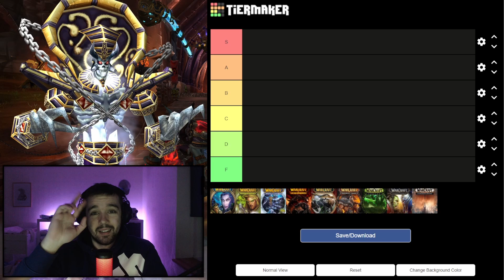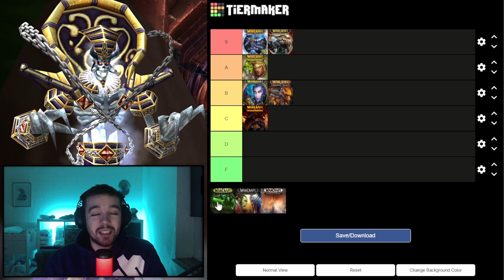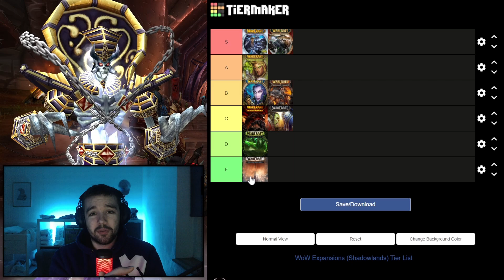WoW Expansion Tier List | World of Warcraft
It is time, for my very first Tier List video. And in this video, we are going to rank all the World of Warcraft Expansions. I've been playing World of Warcraft since day 1, even played the beta for Vanilla WoW.